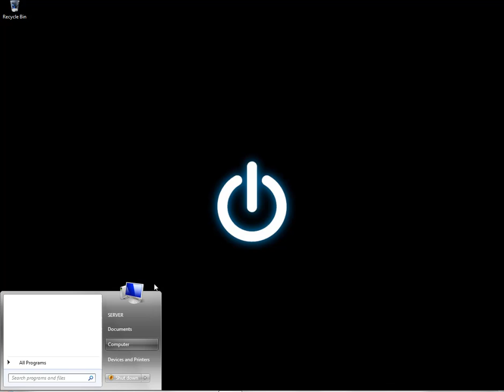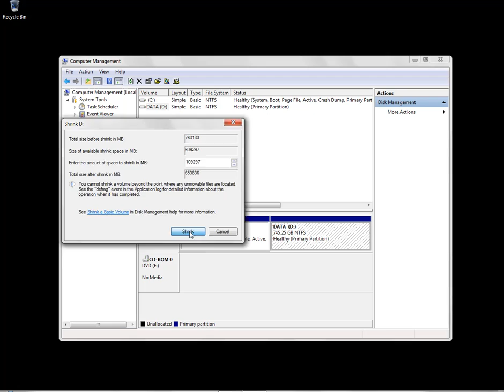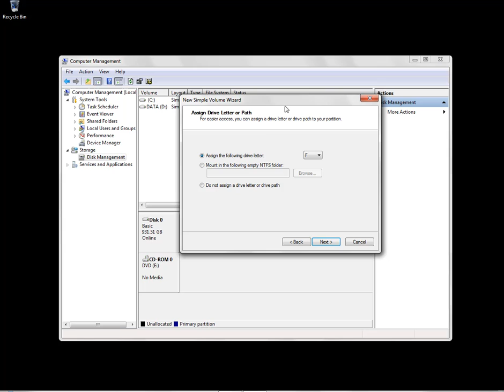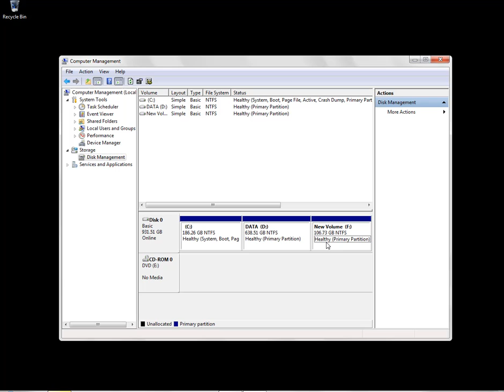Membuat Partisi Hardisk Tanpa Software Lain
Berikut video tutorial Membuat Partisi Hardisk Tanpa Software Lain di Windows 7